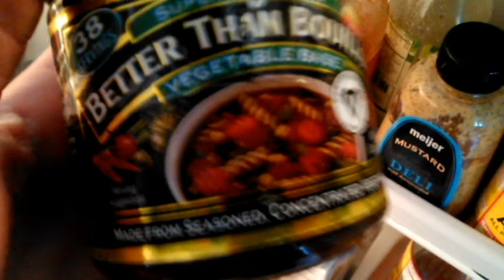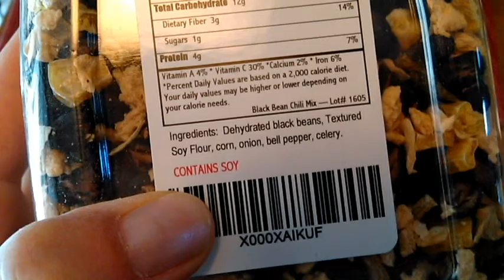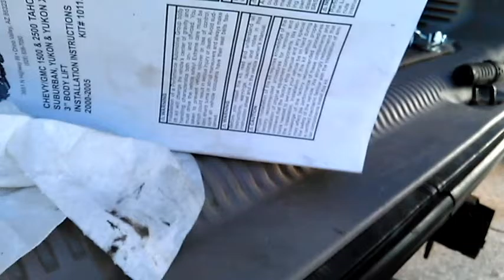Split Pea backpacking food and 2005 Suburban Body Lift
Preparing for my backpacking excursion. Trying out my split pea soup and some chili Vegan of course and no tomato. Eric installed the lift and replaced the steer shaft while I did my trials. Come along and hang out with us for the afternoon.